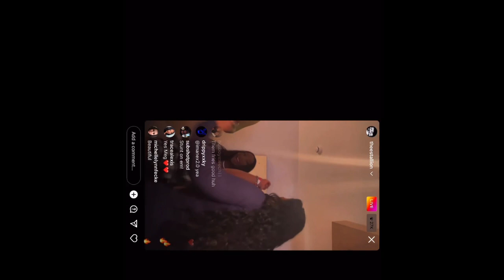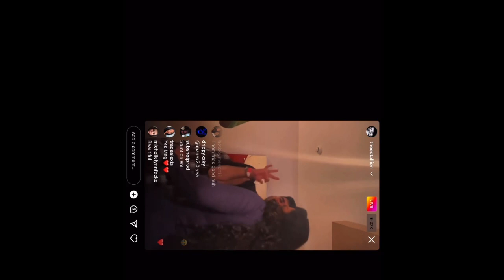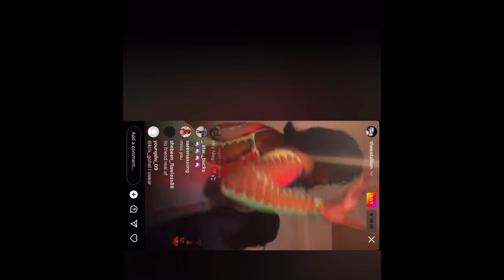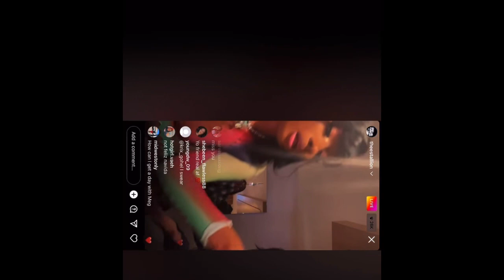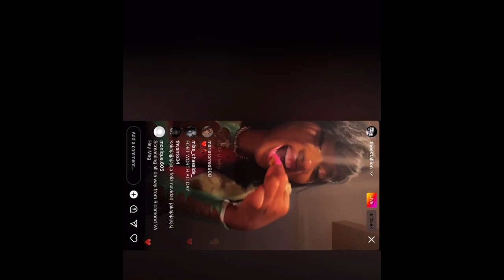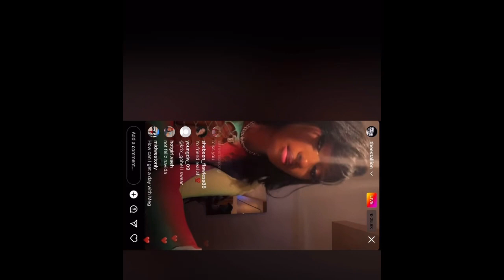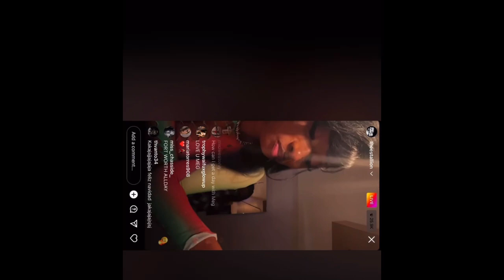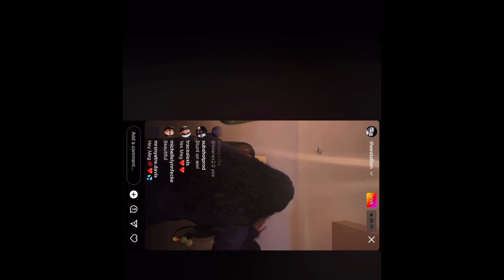Chivalry vs simp ; men & women dating